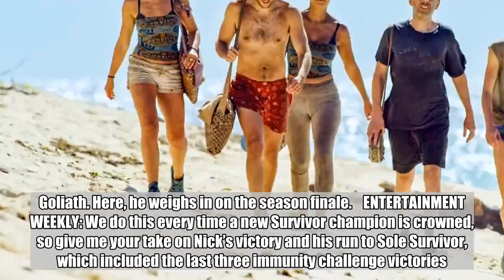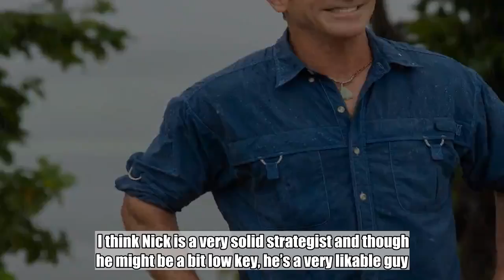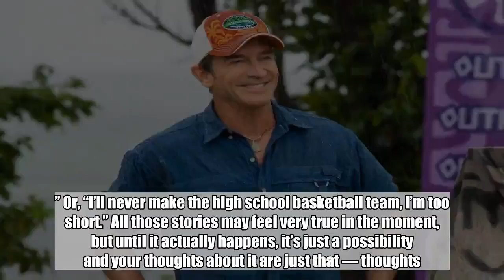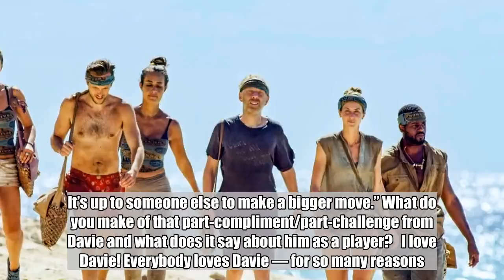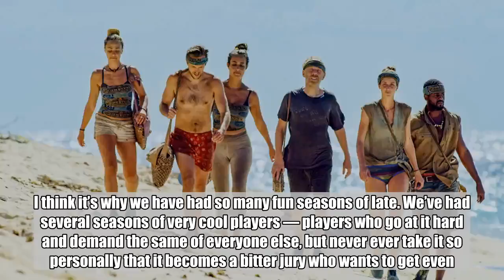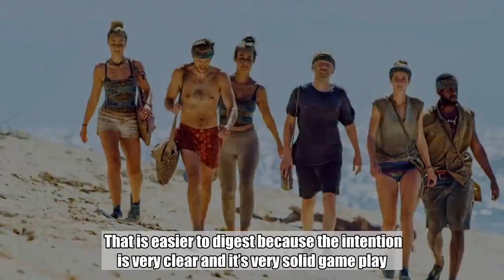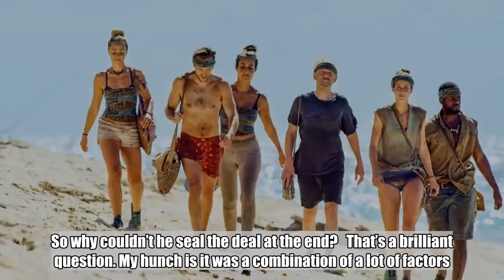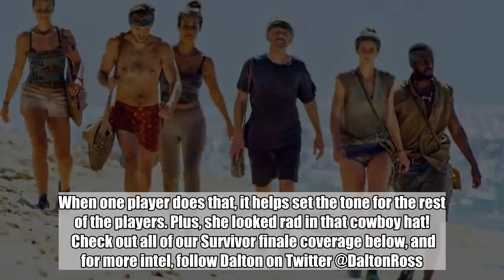Survivor host Jeff Probst answers David vs. Goliath season finale burning questions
Each week, host Jeff Probst has been answering a few questions about the latest episode of Survivor: David vs. Goliath. Here, he weighs in on the season finale.    ENTERTAINMENT WEEKLY: We do this every time a new Survivor champion is crowned, so give me your take on Nick’s victory and his run to Sole Survivor, which included the last three immunity challenge victories.   JEFF PROBST: This was a very competitive season. I think everyone in the final six had a case to make based on who they were sitting next to in the final. From my vantage point, Nick’s win seemed to come down to a few key things: 1.) Overall, he played a very savvy game and navigated his alliances very well. 2.) Even though he was upset at times, he did a good job of keeping his emotions in check and not letting them push a foolish decision.    3.) His run of immunity wins definitely kept him in the game. And the last win that put him in the final three was obviously critical. The Goliaths would have taken him out if they had the chance. 4.) Maybe the single biggest move was taking Angelina to the final three and forcing Mike and Kara to make fire. In eliminating one of those two, he really increased his odds. And yet, Mike still got three votes which speaks volumes about the game Mike played. I think Nick is a very solid strategist and though he might be a bit low key, he’s a very likable guy.    If Pat does not have his accident on the boat, there is a big chance Nick is the very first person voted out of this game. What does that say about him and the game in general?   Nick seemed destined for Ponderosa the morning of day three. Then the challenge happened, then Pat got evacuated, and Tribal was canceled.  That was the turning point for Nick, no question about it. And what it says about the game — and about life in general — is that it’s not over until it’s over. It’s so easy to look ahead and say, “Ah man I’ll never finish this race.”  Or “I’ll never get that job, they’re going to hire the other woman.” Or, “I’ll never make the high school basketball team, I’m too short.” All those stories may feel very true in the moment, but until it actually happens, it’s just a possibility and your thoughts about it are just that — thoughts.   So you can spend your time lamenting, or you can put your head down and try to plow through and change the course of the story. Think how many times we have seen a tribe of people make a miraculous come from behind victory, or how many times someone was in serious trouble on their tribe and a tribe switch happens, or in the case of Nick, someone is evacuated and you get to skip Tribal. So often we want to be ahead of the story, which on Survivor means “I know I’m going home. I know it’s me tonight. It won’t be a blindside, I already know you guys are lying to me.” That time is better spent trying to change the minds of those you believe are voting for you. That’s how you play Survivor.  CBS    Let’s go back to earlier in the episode. Davie gets v